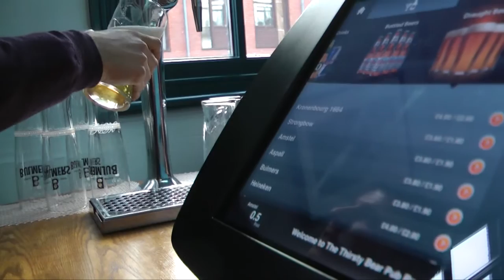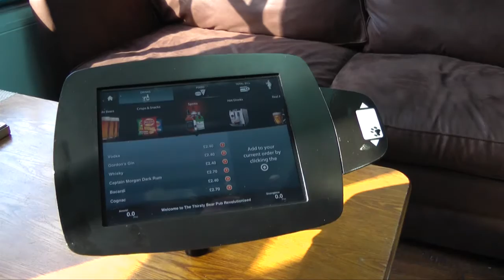Thirsty Bear loves Bouncepad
Pour your own drinks, directly at your table, at the Thirsty Bear in London, UK.